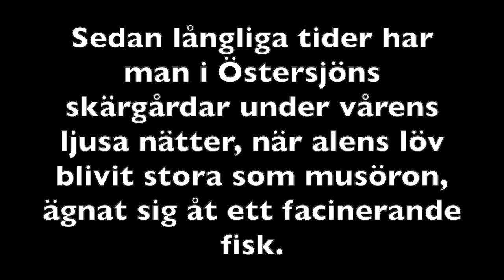LJUSTRA ÅL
I skärgårdarna runt Östersjön ägnade man sig under vårmånadernas nätter åt att ljustra ål i tjärblossets sken.